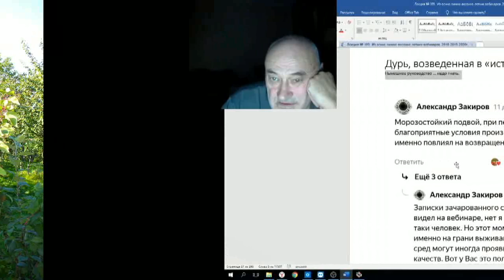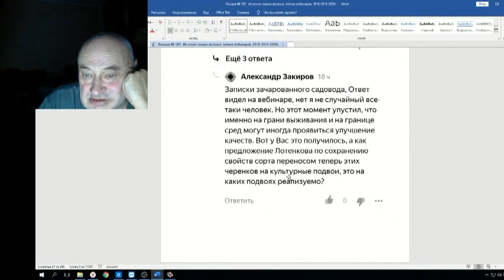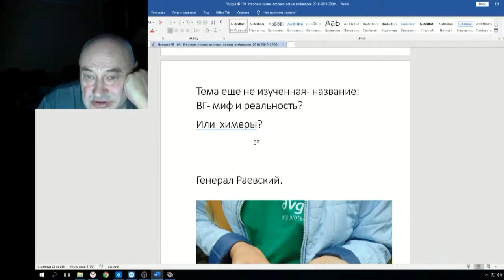Железов Валерий Вебинар 109 ч 13 Вопрос Александра Закирова